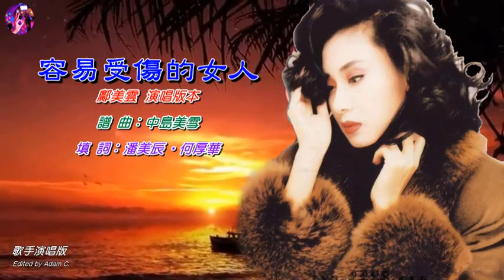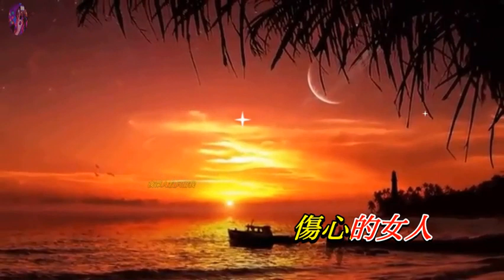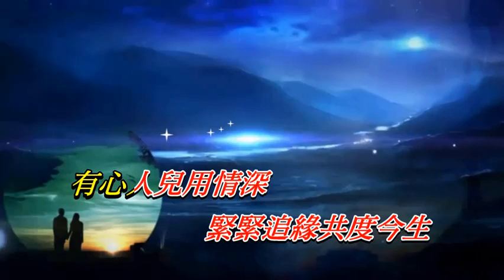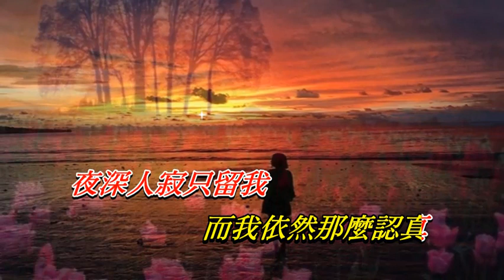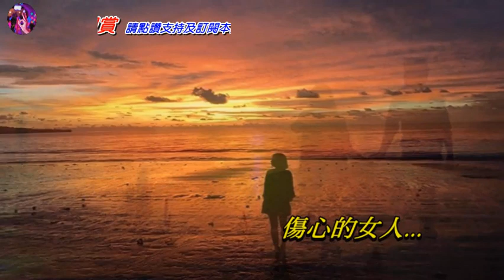容易受傷的女人〈華語〉鄺美雲〈歌手演唱版〉